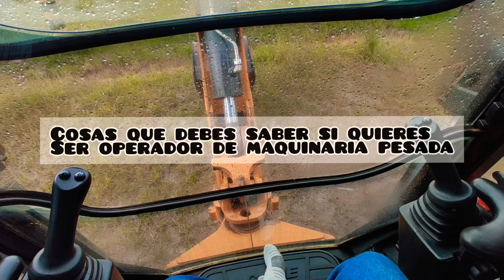requisitos para ser operador de maquinaria pesada, cosas que necesitas saber para operar maquinaria